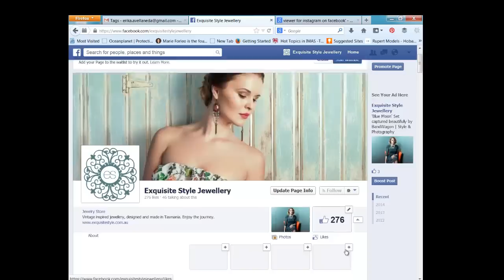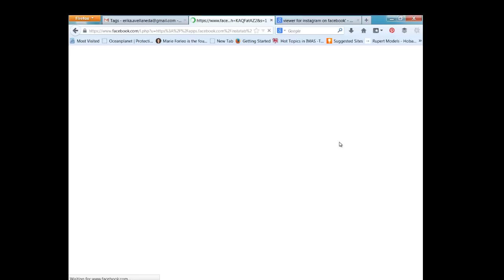How to add Instagram tab to facebook business page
2 minute video on how to add Instagram tab to facebook page.